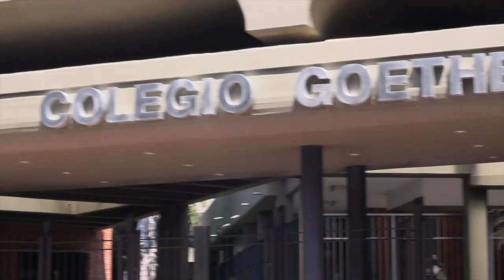Paraguaytrip - An der Colegio Goethe (5 Musiker aus Lingen in Asuncion)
Die Band von "Gerrit Ruesken & Band" waren auf Einladung von der Colegio Goethe nach Südamerika (Paraguay) gereist. Dort haben die 5 Musiker  Konzerte, Radiointerviews, TV-Auftritte und Vorträge über das Bundesland Niedersachsen gehalten. Das Projekt wurde mit Mitteln des Landes Niedersachsen gefördert. Die Band bedankt sich beim Minesterium für Kultur und Wissenschaften Hannover.